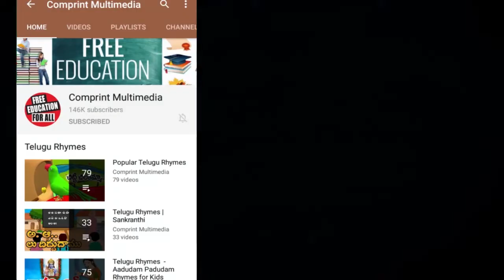Chuk Chuk Rail | చుక్ చుక్ రైలు | Telugu Rhymes for Children | Nursery Rhymes | Bommarillu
Telugu Nursery Rhymes featuring Chuk Chuk Rail forms the best Telugu Rhymes for Children available only on Bommarillu.